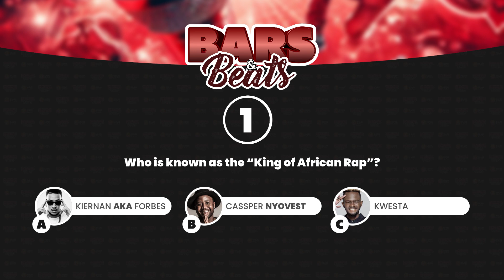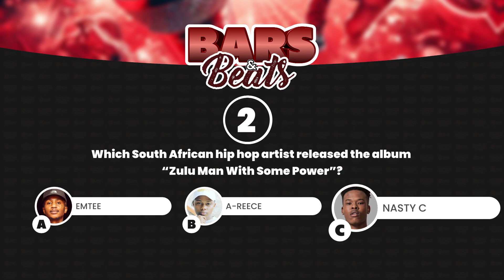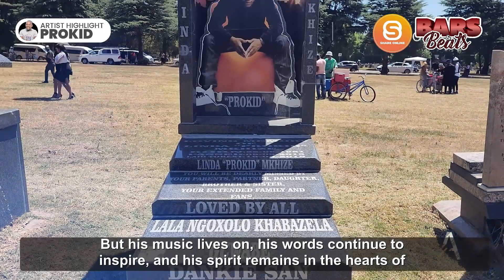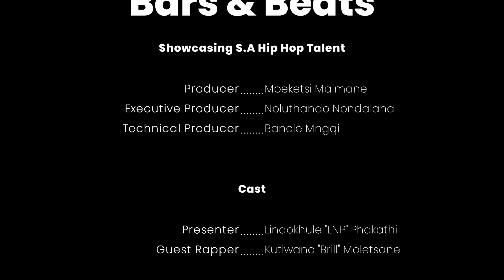Bars n Beats Episode 1 FT Brill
Welcome to bars and beats, the podcast where we talk about everything hip hop. Whether you are a fan of the old school or the new school, whether you prefer lyrics or beats, this is the show for you.  We feature interviews with some of the most talented artists and producers, in the game. If you love hip hop, you don't want to miss this podcast.

HOST
Lindokuhle Ntokozo Phakathi (LNP_SA)

GUEST
Kutlwano "Brill" Moletsane

PRODUCER
Moeketsi Maimane
Noluthando Nondalana